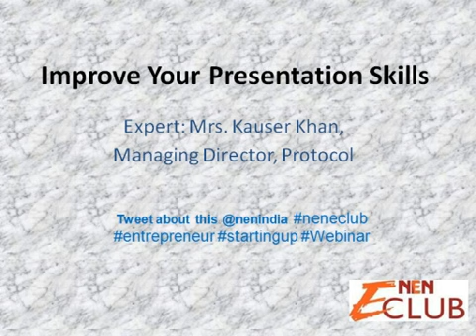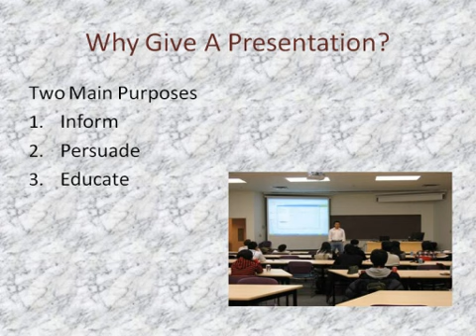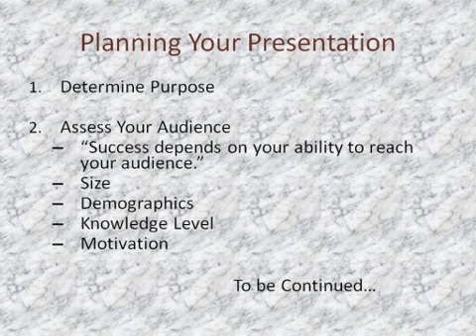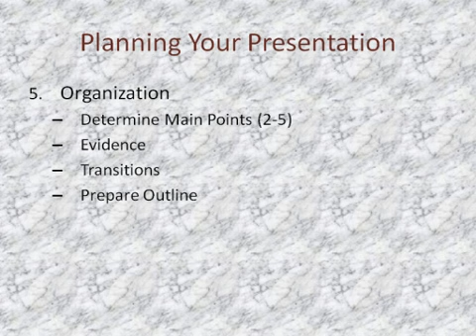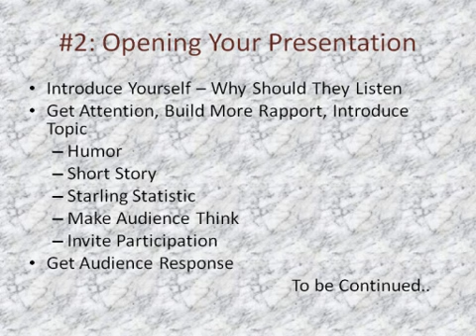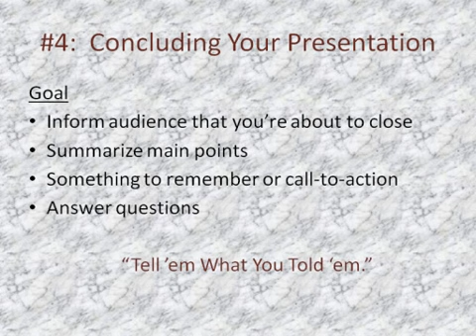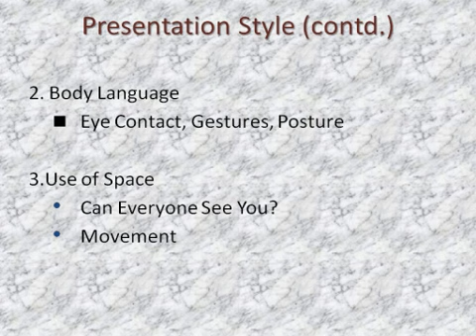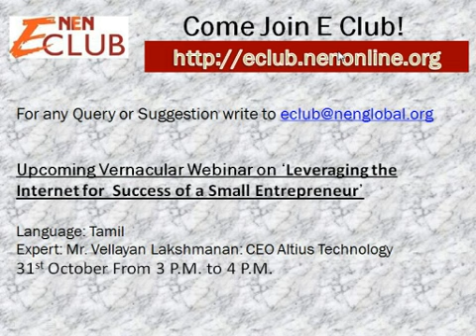NEN Webinar# 22: How to improve your Presentation Skills!!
Your presentations skills are just as important as the information you are presenting.  Whether or not your presentation achieves its desired outcome can be affected by your skills as a speaker, so it's important to step in front of your audience with your best foot forward.
This Webinar will help you prepare for a presentation and polish your speaking skills for a successful pitch.

Know Your Expert:
Kauser Khan,  MD at 'Protocol'
She holds a Master Degree in Economics, Diploma in Fashion Designing from Mumbai, and holds a certificate as a trainer in etiquette and grooming from USA.
Is a trainer par excellence in Business Etiquette, professional Dressing and Grooming, Effective Communication for executives.
She has conducted number of programmes for corporate executives in etiquette, Grooming and effective communications and mentoring.
Her workshops on partying skills have been appreciated by corporate executive the company that has benefited by her training include Wipro, Logica, Crossdomain, ABB, Limelite, Homegurds, State Bank of India etc.
She has been nominated by "TATA NATIONAL ENTREPRENUERSHIP NETWORK HOTTEST STARTUP AWARDS FOR 2008".